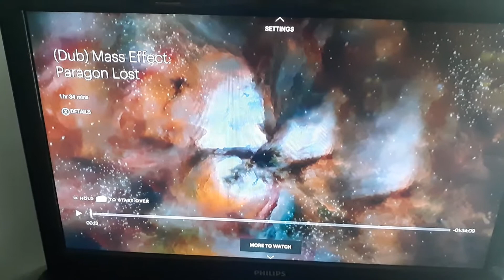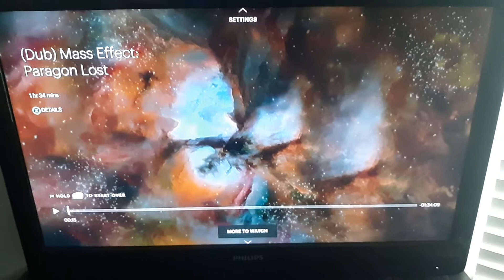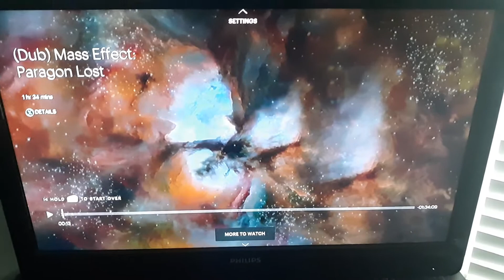I'm watching a movie called mass effect paragon lost